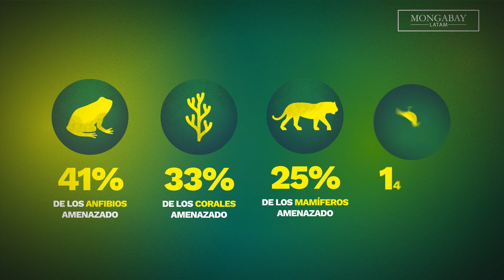MONGABAY / Explainer 04 Lista Roja (Short)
Realización de animación para Mongabay Latam Perú.

Trabajo realizado gracias a Mongabay Latam Perú.